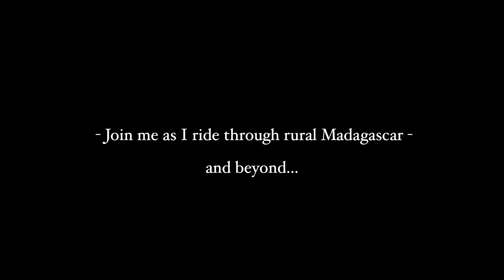Motorcycle Rider's Paradise - South Highlands of Madagascar (Ep. 14)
Motorcycle Rider's Paradise - South Highlands of Madagascar

00:00 Intro
03:42 Leaving Antsirabe
05:57 Cruising
08:06 Buying Food from several venders
10:52 Riding through Ambositra
11:35 Counryside riding
15:59 Enjoy the countryside - video, pictures, drone